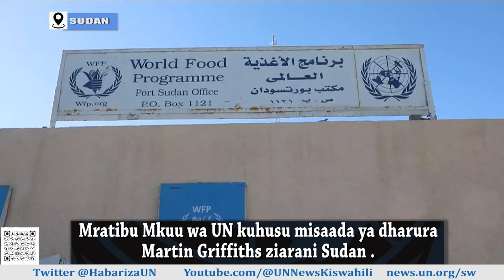Mkuu wa OCHA atekeleza ombi la Guterres!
Mratibu Mkuu wa Umoja wa Mataifa wa misaada ya dharura, Martin Griffiths leo (3 Mei) ametoa wito wa "makubaliano ya wazi, madhubuti, ahadi na tena kwa maandishi", kulinda usafirishaji wa misaada ya kibinadamu, na wafanyakazi wa kibinadamu, na pia "kuacha uporaji unaotokea wa shehena za misaada ya kibinadamu ili mashirika ya misaada yafanye kazi wanayoifahamu vizuri zaidi.

Kwa ombi la Katibu Mkuu wa Umoja wa Mataifa Antonio Guterres, Bwana Griffiths amesafiri hadi Sudan ili kuthibitisha ahadi ya Umoja wa Mataifa kwa watu wa Sudan, kukutana na wanachama wa jumuiya ya masuala ya kibinadamu, na kutafuta ahadi kutoka kwa wahusika katika mgogoro huu kulinda misaada ya kibinadamu.